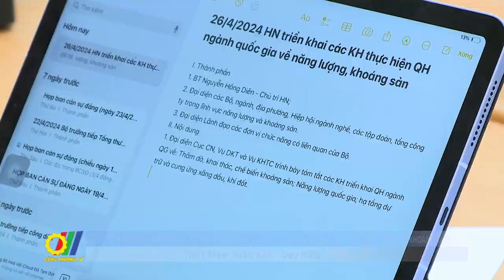Bộ Công Thương triển khai “Kế hoạch thực hiện các Quy hoạch ngành quốc gia về NL và Khoáng sản”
Thực hiện Luật Quy hoạch và nhiệm vụ được giao, ngay sau khi Thủ tướng Chính phủ phê duyệt các Quy hoạch ngành quốc gia trong lĩnh vực năng lượng, khoáng sản, Bộ Công Thương đã khẩn trương triển khai xây dựng Kế hoạch thực hiện các Quy hoạch này…